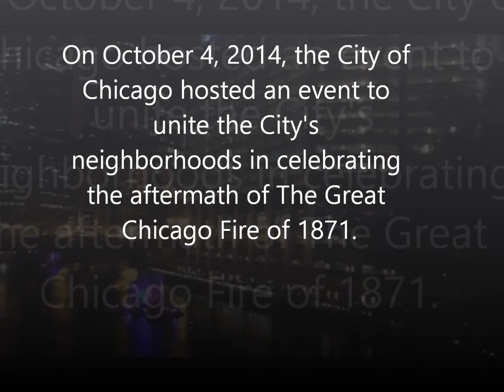The Great Chicago Fire Festival highlights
Highlights and symbolism of the 2014 festival that honored The Great Chicago Fire of 1871.
(sidenote: Made especially for Galapagos Charter School 6th graders!)